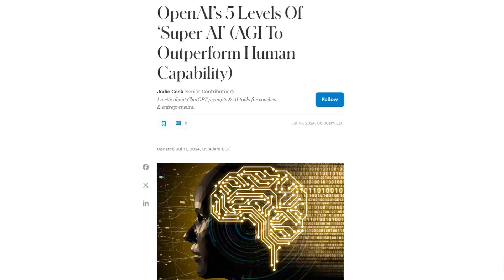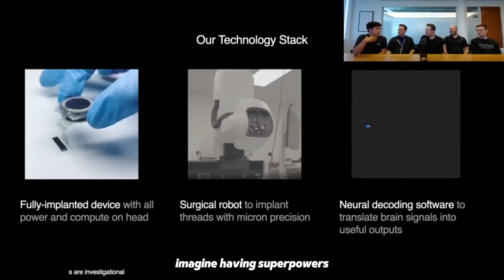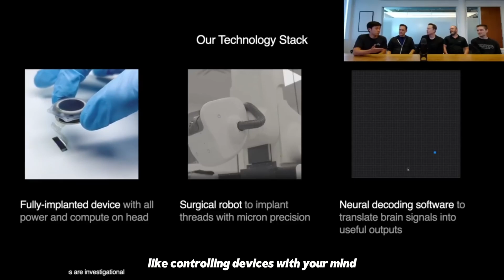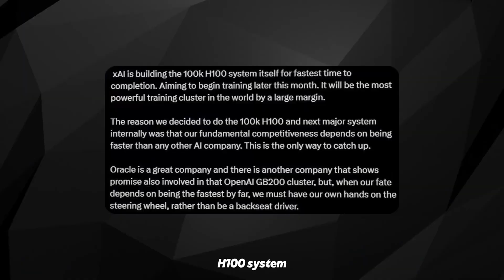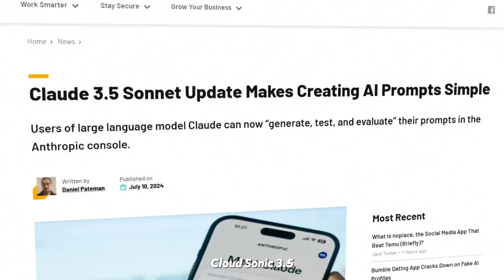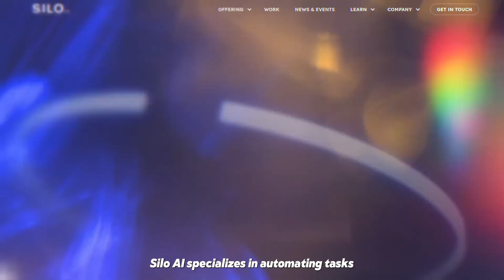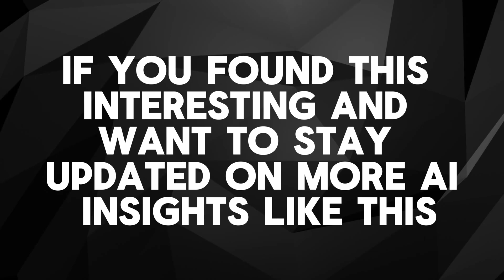AI Shocks the World With Major Updates on AGI, Grok 2, Neuralink, and More!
AI News : OpenAI's Roadmap, Neuralink Updates, Grok 2, Samsung's Bixby, and More!

Imagine a world where AI not only chats with you but can solve problems like a PhD graduate, help invent new technologies, and even enhance human capabilities. Sounds like science fiction, right? Well, it's closer to reality than you think. Today, we're diving into some of the most exciting developments in AI: OpenAI's new roadmap to AGI, major updates from Elon Musk on Grok 2 and Neuralink, Samsung's upgraded Bixby, and a virtual beauty pageant that's breaking new ground. There's a lot to unpack, so let's get started.

Timestamps:

00:00 - Introduction
00:31 - OpenAI's Five-Level Roadmap to AGI
01:03 - Level 3: Agents
01:33 - Level 4: Innovators
02:04 - Neuralink's Brainship Updates
02:31 - Grok 2
03:04 - Samsung's Upgraded Bixby
04:01 - Cloud Sonic 3.5 Update
05:03 - Miss AI 2024
05:32 - AMD Acquires Silo AI
06:34 - Conclusion

In this video, we cover:

OpenAI's five-level system to track progress towards AGI, from conversational AI to AI that can run entire organizations.
Elon Musk's latest updates on Neuralink's Brainship technology, with real-world applications and future plans.
Grok 2, Musk's next AI tool, designed to be witty and up-to-date with current events.
Samsung's upgraded Bixby, featuring enhanced capabilities with generative AI technology.
The Cloud Sonic 3.5 update, making AI prompt creation easier than ever.
Miss AI 2024, a groundbreaking virtual beauty pageant celebrating AI-generated influencers.
AMD's acquisition of Silo AI, enhancing its AI strategy with new tools and expertise.